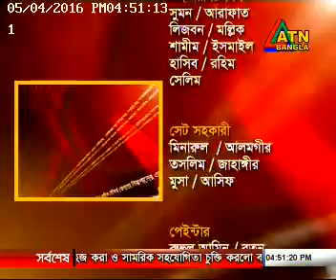Je Kotha Keu Boleni_Specialist Doctor in Village